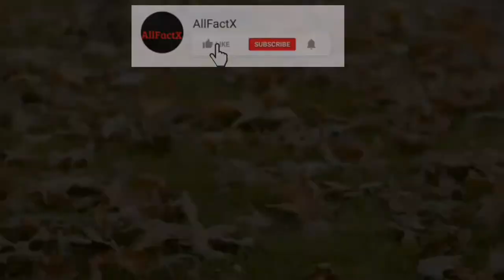Most Beautiful Dog Breed In World | Siberian Husky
Siberian Husky is a very beautiful dog breed with blue eyes and they are found mostly in icy areas, in cool places. Let's know in this videos how expensive they are and how sensitive this dog breed is.